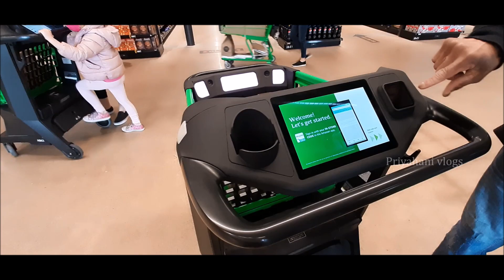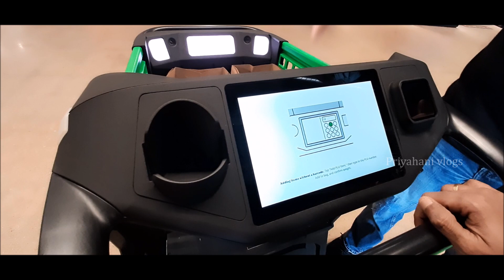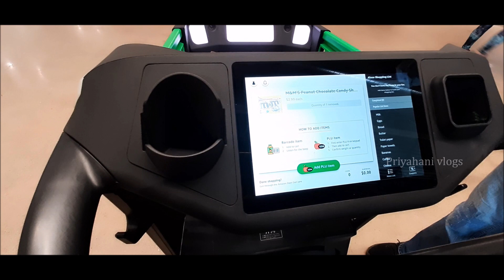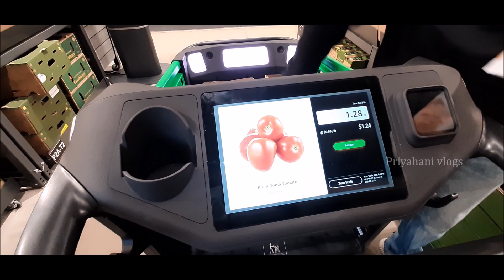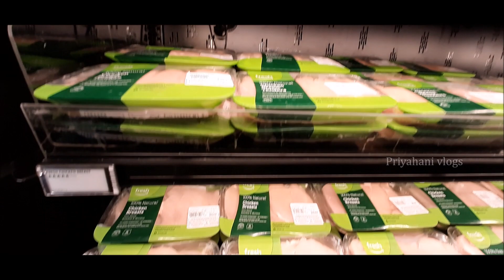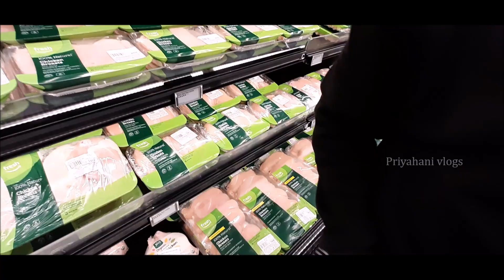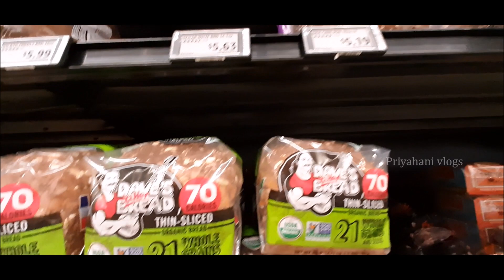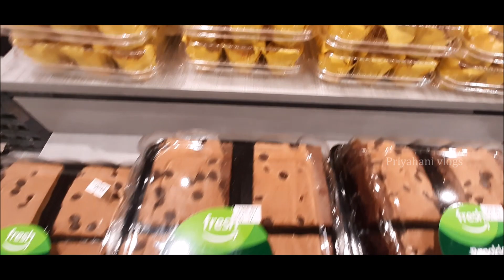Amazon dash cart | Amazon fresh grocery | smart cart shopping | Grocery shops in America tamil vlogs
Hi friends,
In this video, you'll enjoy our shopping with the new dash cart introduced by Amazon. This is next-level smart shopping. pls, check my other videos to explore America.